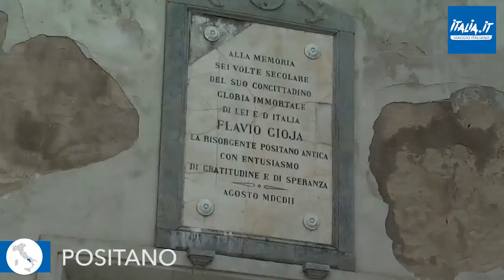0862 Positano Salerno | CAMPANIA | Borghi Viaggio Italiano